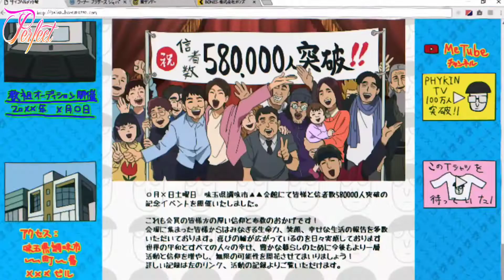Mob Psycho 100 Season 3「 AMV 」- So Fine ᴴᴰ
► Bringing high quality content, the channel “Perfect AMV's ” is proud to be able to add value to the anime community in general. Bringing varied and diverse content for a better experience for your audience. The edited videos have different scenes from various free commercial animations, thanks to the animation developers who provided us with their incredible creations! it is a great happiness to add value to this AMV, editing it with several scenes of different animations to create something totally new.

► Alternative Title: Mob Psycho 100 Season 3「 AMV 」- So Fine ᴴᴰ

► Anime: Mob Psycho 100 Season 3
Mob Psycho 3rd Season
Mob Psycho 100 III

► Made by: Perfect AMV's

►  0:00 - 2:16  - Mob Psycho 100 Season 3
►  2:17 - 2:37  - END